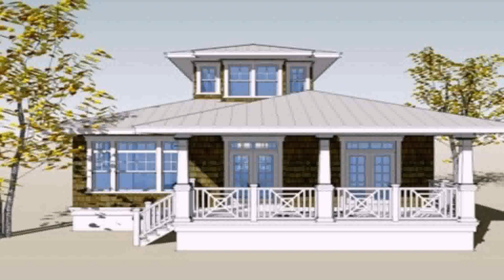Interior Design For Bungalow House Philippines (see description)